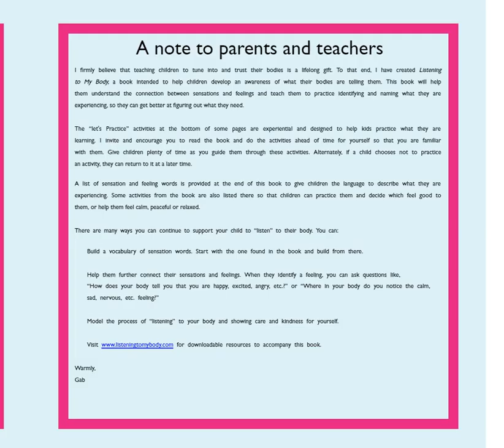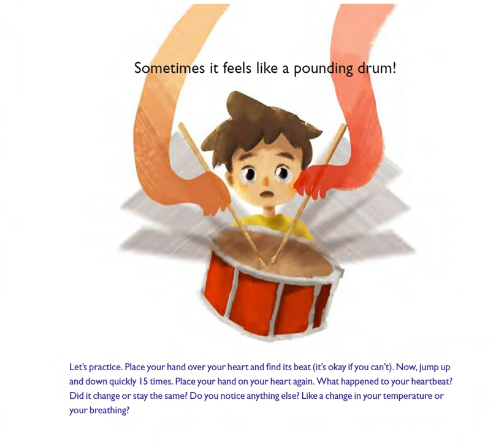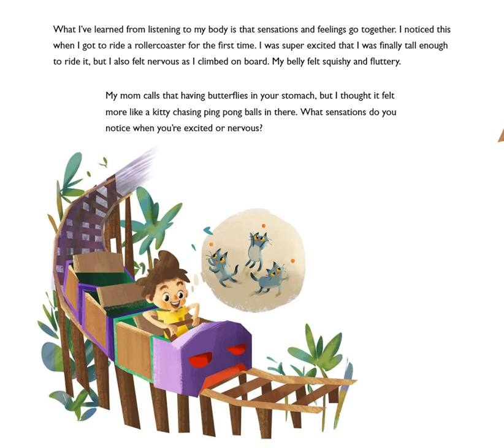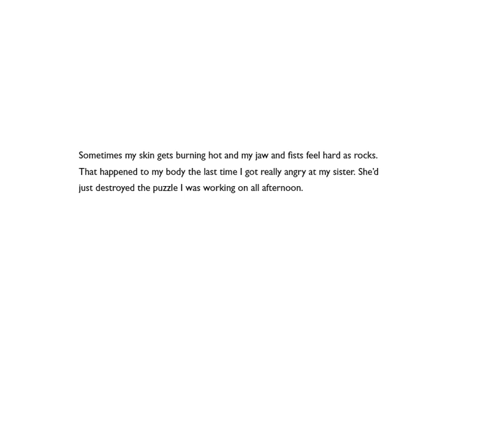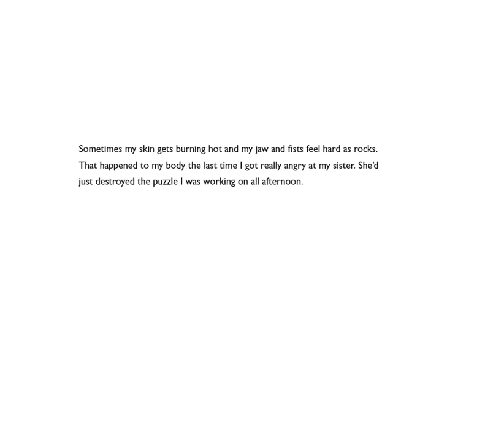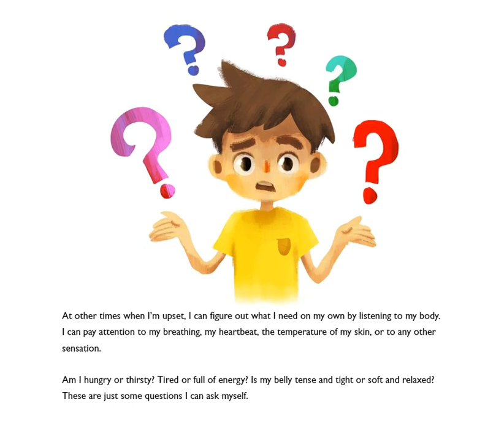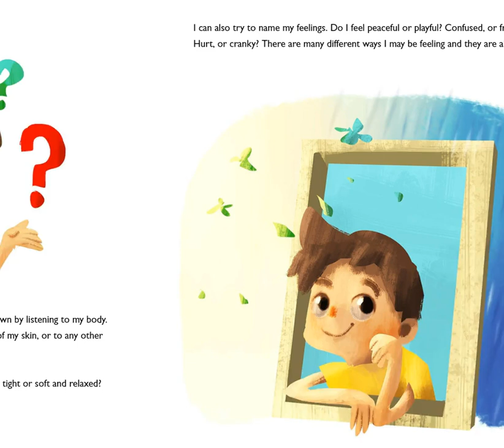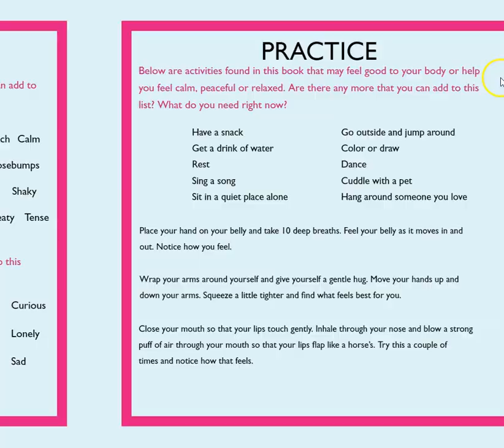Listening to My Body By Gabi Garcia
Listening to My Body is an engaging and interactive picture book that introduces children to the practice of listening to their bodies